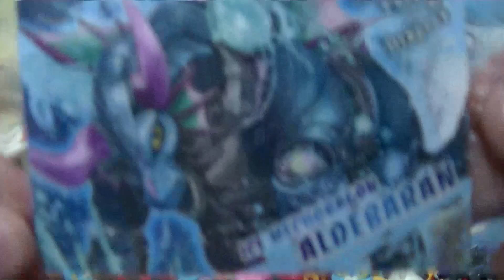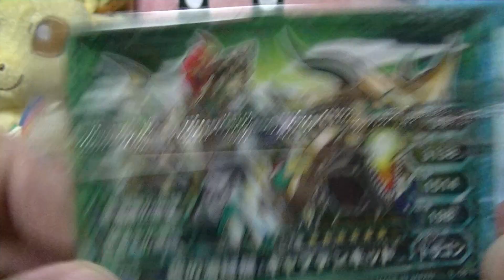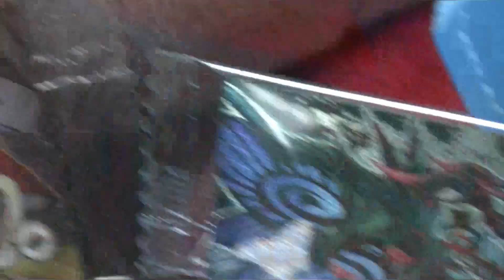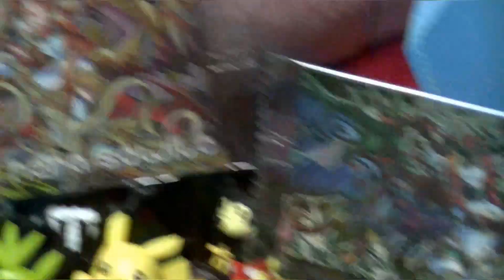パズドラウエハース５ 「グレイスヴァルキリーを狙え！」 PART 2 カード開封レビュー！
ヘラの美女レベルマックス過ぎる(*´ω｀*)